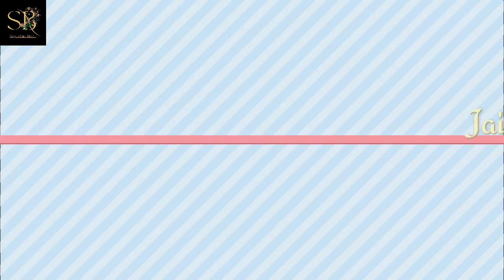Shri Hanuman Chalisa | hanumanchalisa bajranbali bhajan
निज मनु मुकुरु सुधारि ।

बुद्धिहीन तनु जानिके
सुमिरौं पवन-कुमार ।
बल बुधि बिद्या देहु मोहिं
हरहु कलेस बिकार ॥

कानन कुण्डल कुँचित केसा ॥४

हाथ बज्र अरु ध्वजा बिराजै ।
काँधे मूँज जनेउ साजै ॥

तेज प्रताप महा जगवंदन ॥

रामचन्द्र के काज सँवारे ॥

लाय सजीवन लखन जियाए ।

अस कहि श्रीपति कण्ठ लगावैं ॥

तुम उपकार सुग्रीवहिं कीह्ना ।
राम मिलाय राज पद दीह्ना ॥१६

तुम्हरो मंत्र बिभीषण माना ।
लंकेश्वर भए सब जग जाना ॥

जुग सहस्त्र जोजन पर भानु ।

सुगम अनुग्रह तुम्हरे तेते ॥२०

तुम रक्षक काहू को डरना ॥

भूत पिशाच निकट नहिं आवै ।
महावीर जब नाम सुनावै ॥२४

तिनके काज सकल तुम साजा ॥

अंतकाल रघुवरपुर जाई ।

॥ दोहा ॥
पवन तनय संकट हरन,
मंगल मूरति रूप ।
राम लखन सीता सहित,
हृदय बसहु सुर भूप ॥